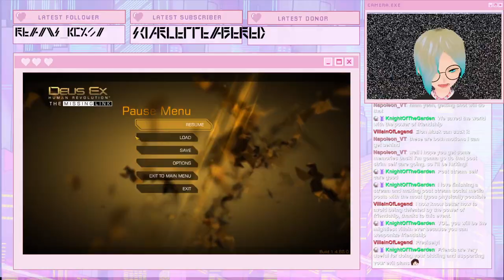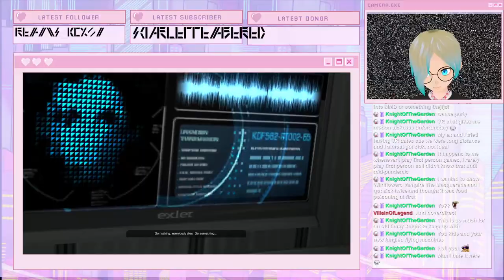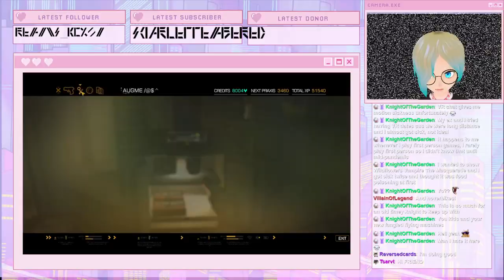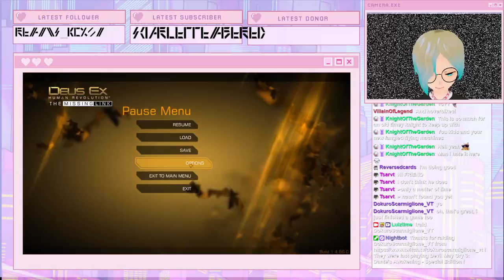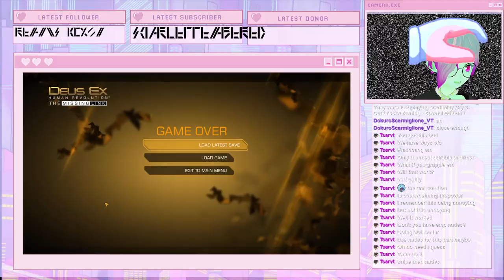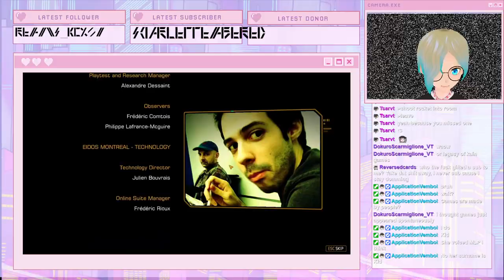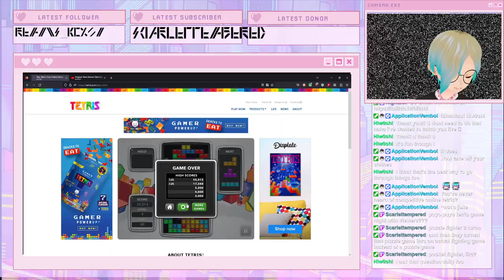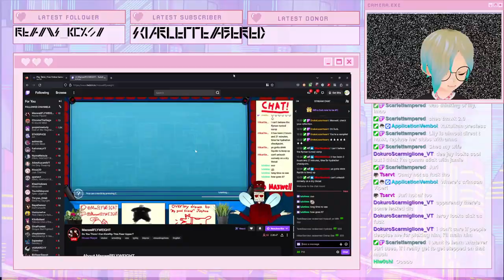[Deus Ex: HR #13] Out from God: Humanis Revolutionariticus